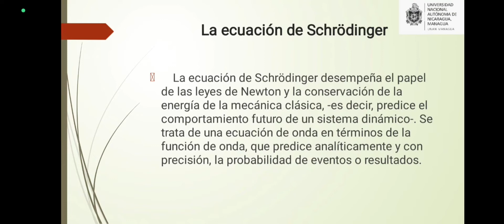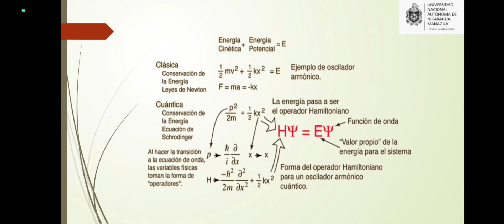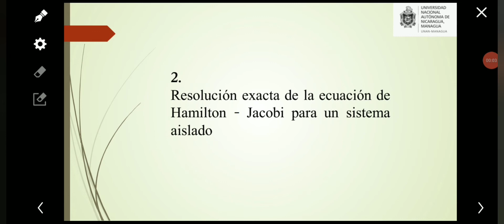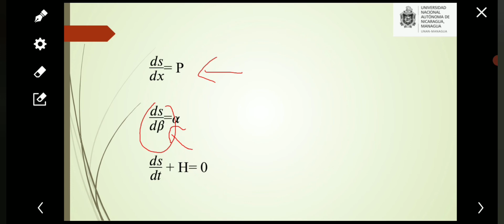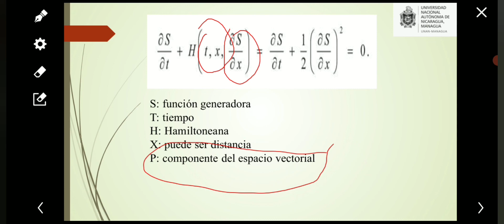Estudio de Simetría y de Posibilidades de la resolución exacta de las Ecuaciones de Schrödinger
Estudio de Simetría y de Posibilidades de la resolución exacta de las Ecuaciones de Schrödinger y Hamilton Jacobi